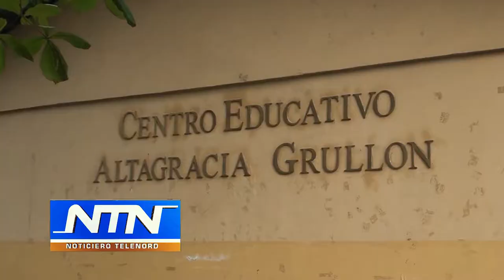Demandan construcción de escuela en comunidad Hatillo de SFM